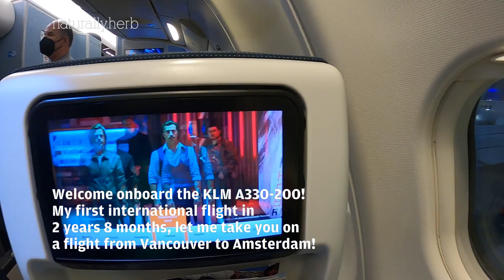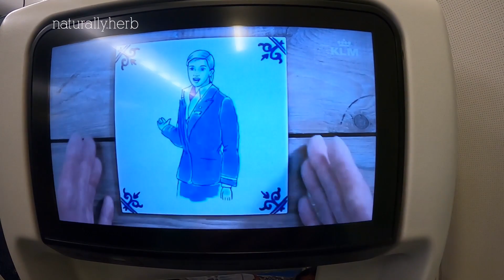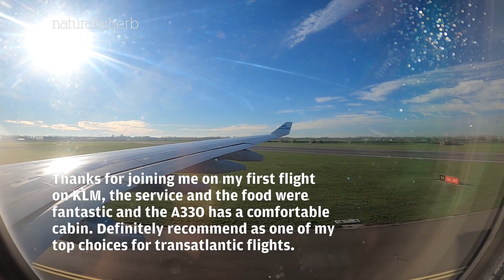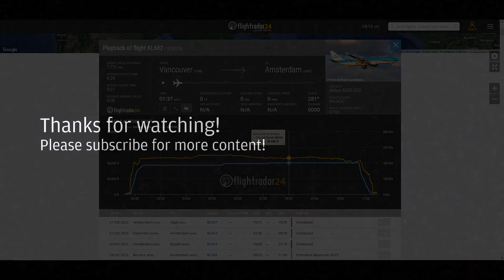KLM Airbus A330-203 | KL682 Vancouver to Amsterdam | takeoff and landing (PH-AOC)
Welcome to my first international flight in over 2 and a half years! On 12 November 2022, I flew from Vancouver to Amsterdam to start my two week solo European vacation, visiting the Netherlands, Lithuania, and Germany. Although I did not film much from this flight, having prioritized memory card space for other footage on my trip, I really enjoyed this flight as the food and service were fantastic, and the economy class on the A330 was comfortable and well designed.

This flight is special as PH-AOC was the only remaining A330 in the old livery (the only other aircraft in the old livery was a 737-800). This A330 flight meant it was on one of its last flights in this livery before repainting into the new livery at the end of November 2022. As my first time on KLM, the first impressions was great, that I can definitely recommend if you're planning a trip across the Atlantic.

Camera: GoPro Hero 8 Black and Canon Rebel T7

Filmed on 12-13 November 2022

Aircraft: Airbus A330-203
Registration: PH-AOC
MSN: 703
Delivered: October 2005
Engines: GE CF6-80E1A3
Configuration: C30W35Y178 (243)
Seat: 31J
Callsign: KLM226
Departure: Vancouver International Airport (CYVR / YVR)
* Scheduled: 17.40 PST; actual: 17.49 PST
Arrival: Amsterdam Airport Schiphol (EHAM / AMS)
* Scheduled: 12.10 CET; actual 12.16 CET
Flight time: 09h30m

* Please respect video copyrights, and unauthorised reproductions of any videos on my channel are prohibited. Such content will be reported.
* Comments that are non-constructive, overly judgmental, or of a politically-charged nature, will not be tolerated.

HIGHLIGHTS:
00:00 - intro
00:06 - seat overview
00:36 - welcome announcement
01:55 - pushback from gate D70
03:04 - engine start
04:11 - safety video
05:48 - taxi to runway 26L
15:14 - takeoff on runway 26L
19:58 - night views of Vancouver
20:38 - dinner
20:44 - photograph of Iceland
20:49 - breakfast
20:53 - over the North Sea one hour before descent
21:27 - full descent sequence from 11,000 ft to landing
24:57 - wind turbine farms off the coast of the Netherlands
27:51 - North Sea Canal mouth at IJmuiden
29:45 - crossing the coast of the Netherlands north of Castricum aan Zee
31:06 - Castricum
31:59 - Uitgeest
33:55 - North Sea Canal
35:41 - landing on runway 18R "Polderbaan"
37:17 - taxi to gate D10; final remarks
45:25 - Flightradar24 profiles of our flight